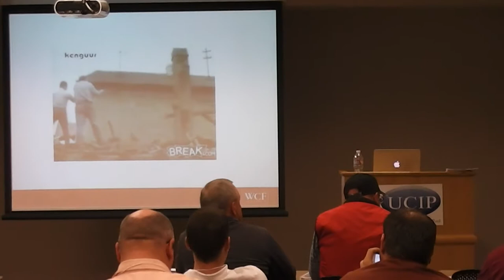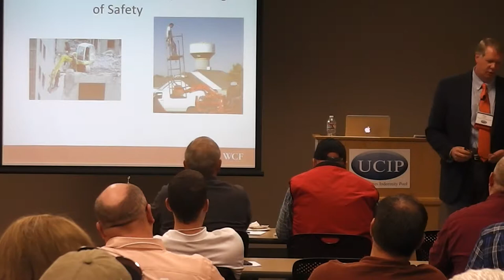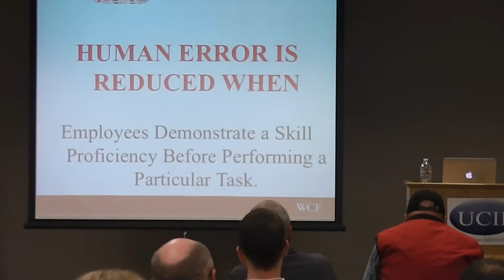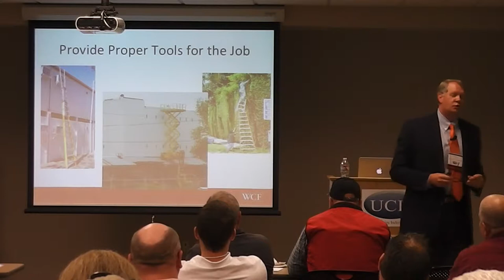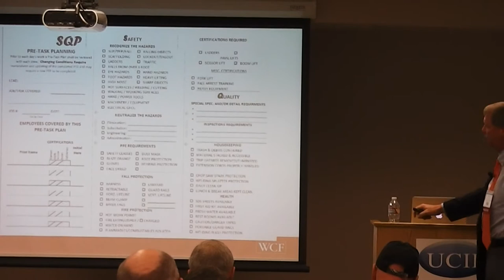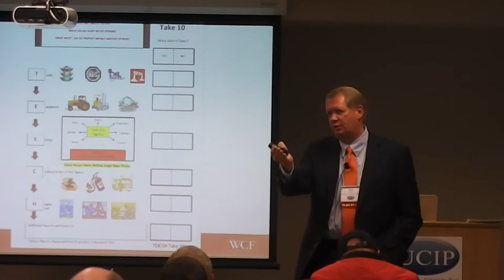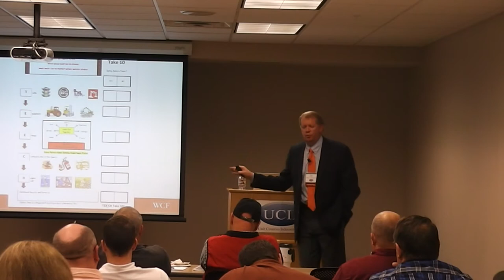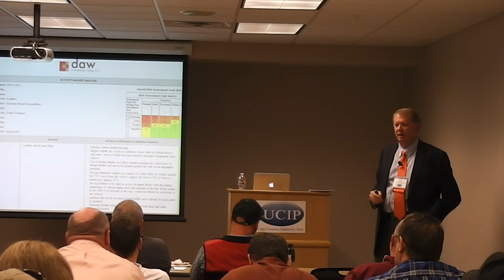Protecting Maintenance Personnel Part 1